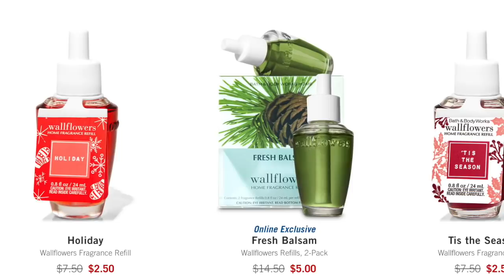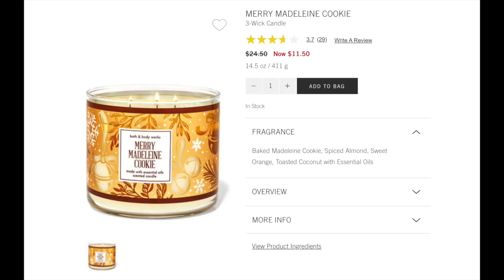Bath & Body Works SAS FINAL WRAP-UP What I Loved Most!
Bath & Body Works SAS FINAL WRAP-UP Up What I Loved Most!